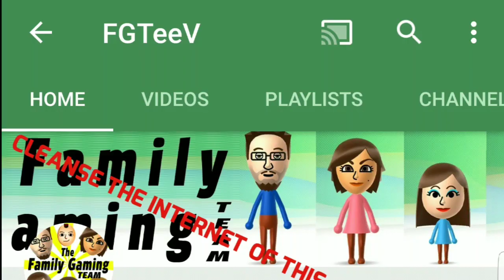Eliminate FGTeev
SPREAD THE WORD and cleanse youtube